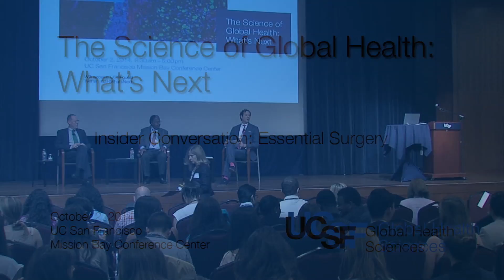Insider Conversation on Essential Surgery - The Science of Global Health: What’s Next?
According to the Lancet Commission on Global Surgery, more than 2 billion people worldwide lack access even to basic surgical care. Lack of access to surgery can create permanent incapacities, with an estimated 11-15% of disability in the world due to surgically treatable conditions. Learn what is being done to make essential surgical services available to the world's poorest populations. Speakers include Gavin Yamey, Lead, Evidence to Policy Initiative, UCSF;
Haile Debas, Director, UC Global Health Institute; and
Paul Farmer, Kolokotrones University Professor of Global Health and Social Medicine, Harvard University. Recorded on 10/02/2014. Series: "The Science of Global Health: What’s Next" [1/2015] [Health and Medicine] [Show ID: 29016]